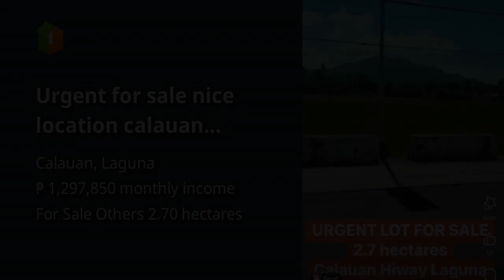Urgent for sale nice location calauan laguna